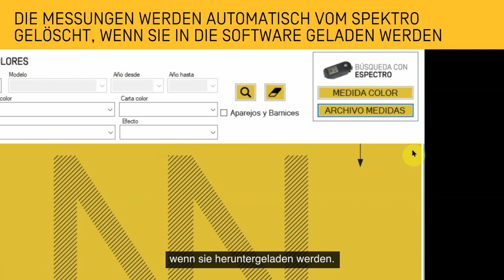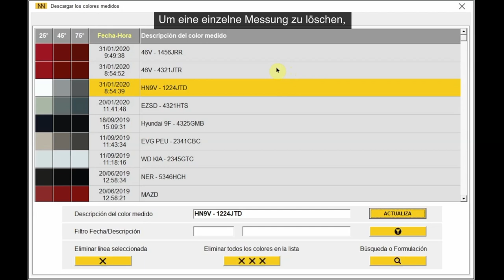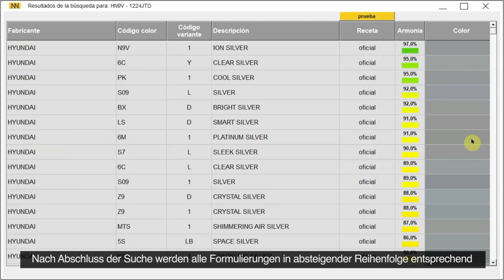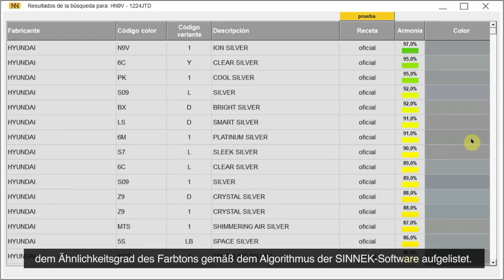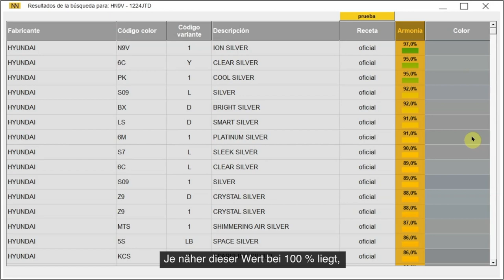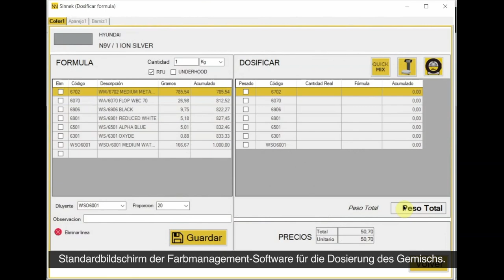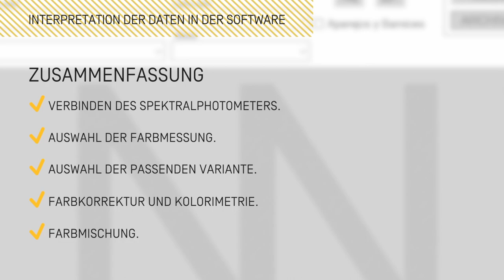Spektralphotometer - Interpretation der Messdaten mit der Software